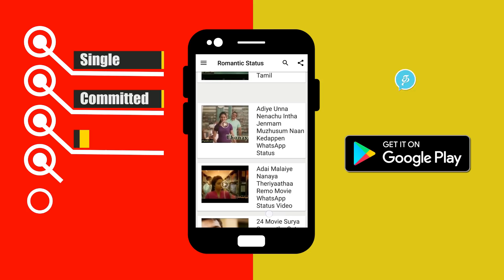பிரமாண்டமாக விகடன் விருது விழாவை அதிர வைத்த தளபதி விஜய் | Vikatan Award Mersal Vijay